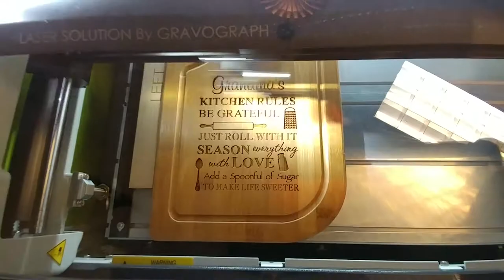Personalization at Elizabeth's Treasures in Concord,, NC